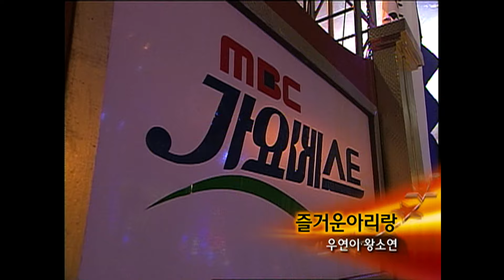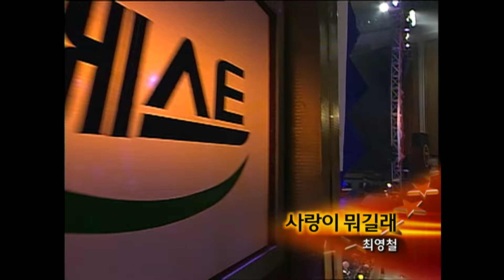[탑골가요베스트] 141회 영월 🎷 090125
2009년 1월 25일 방송 가요베스트 141회 영월

우연이, 왕소연, 오은주, 이상번, 한영주, 이혜리, 현철,
이주영, 최영철, 김혜영, 현숙, 박상철
MBC와 함께하는 풍성한 가요쇼! 가요베스트!